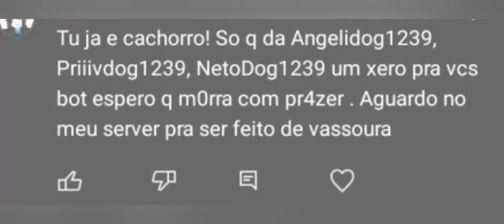Marysilvac15 o poder do puro deboche!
ME SEGUE NO ROBLOX:
angelicat1239
(meu Join é aberto para seguidores)
-NÃO PRECISA ADD PRA JOGAR CMG-